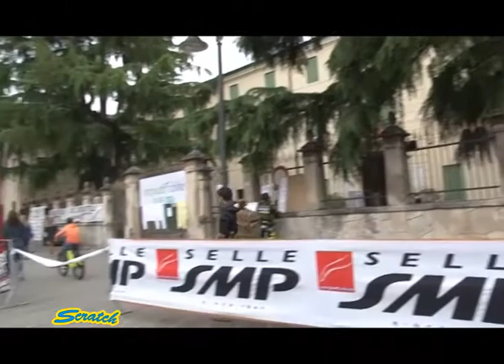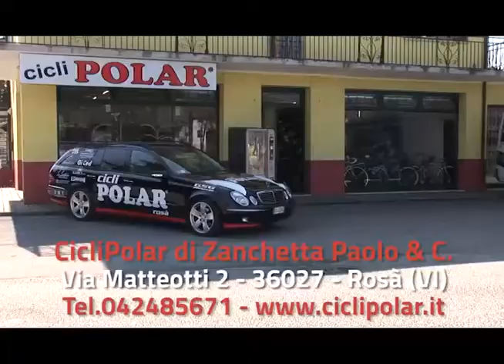SCRATCH TV - VI-CUP MTB 2016 VICENTINO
Conducono Nicola Argesi e Ilenia Lazzaro:

- 1 prova VI-CUP MTB 2016 Castelli di Montecchio (VI) 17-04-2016 circuito VENETO CUP
- Baby Cross La Garibaldina 2016 giovanissimi Parco dei Cinque Pini (Mentana) 16 Aprile 2016
- Gran Fondo La Garibaldina "Cicli Castellaccio" circuito Fantabici (Mentana) 17 Aprile 12016
- Internazionali d’Italia Series XCO MTB : Gran finale a Montichiari (BS) 16 e 17 Aprile 2016

Ospiti in studio: Daniele Pontoni, Paolo Leonardi, Sara Casasola, Marco Ponta, Elena Leonardi, Asia Zontone, Luisa Pontoni, Michele Chiandussi, Casasola Manuel.